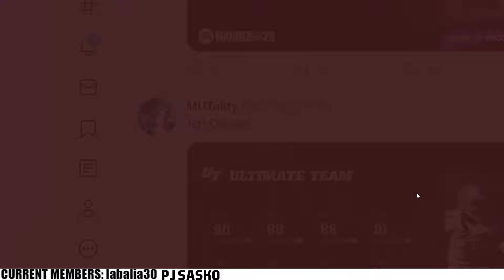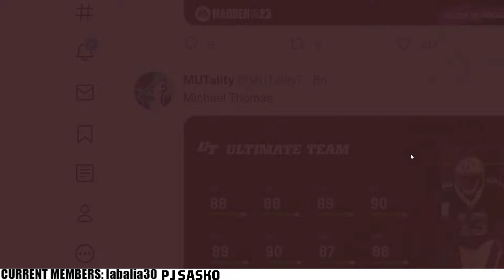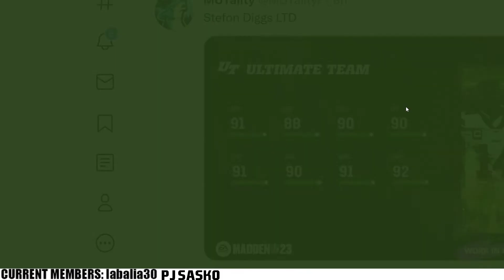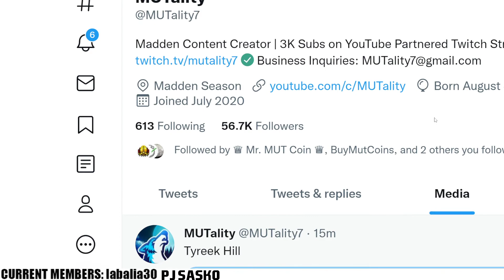MOST FEARED PROMO COMING TOMORROW!| 93-SPEED CHEETAH!| INSANE RAY LEWIS!| MADDEN 23 ULTIMATE TEAM